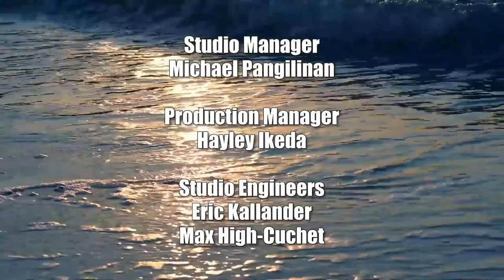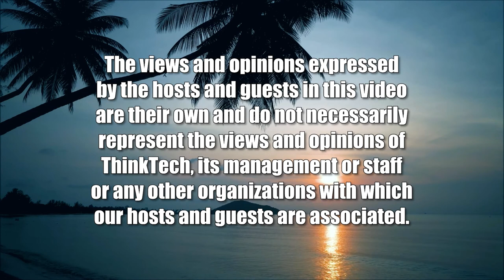City's Fire Safety Ordinance #19-4 (Condo Insider)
Is it Time for Repeal.  The host for this show is Jane Sugimura.  The guest is Carol Fukunaga.

The Fire Safety Ordinance #19-4 has created challenges for condominiums and compliance with the ordinance will be costly and may result in financial hardship for condo owners who will have to pay for compliance.